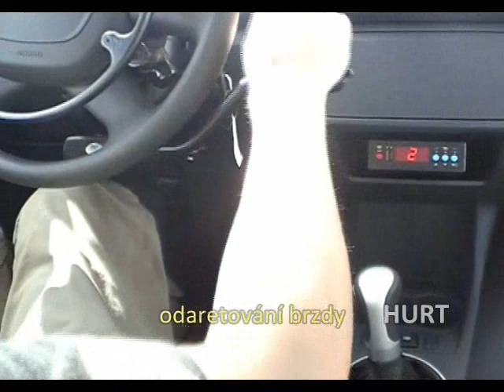Elektronický tlačný kroužek plynu a elektronická spojka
Elektronický tlačný kroužek plynu v kombinaci s elektronickou spojkou a brzdou na pravé straně. Tato kombinace umožňuje ovládání vozu s kalsickou manuální převodovkou.